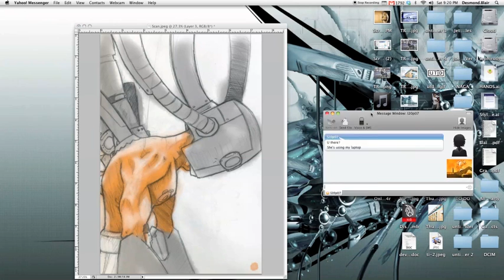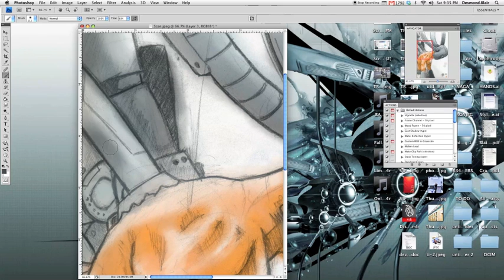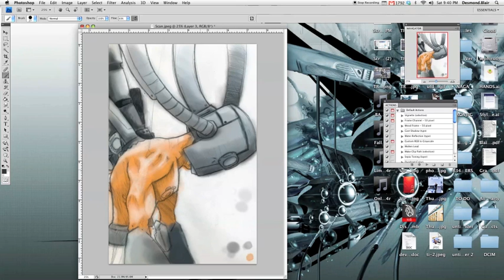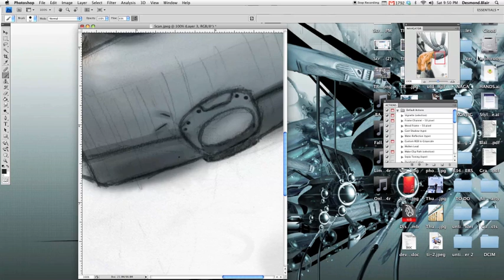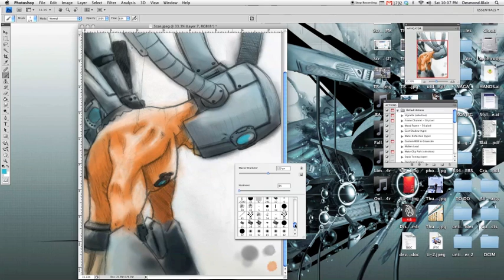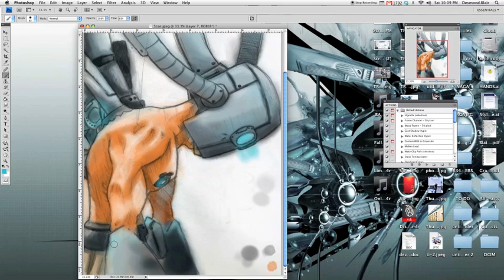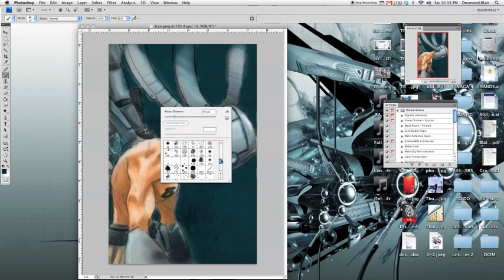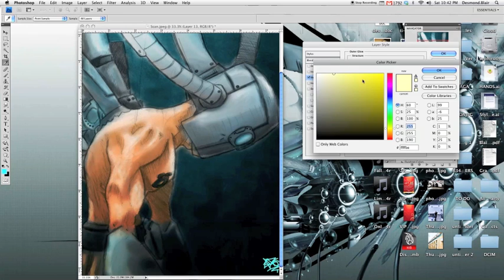Second Digital Painting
Hand drawn sketch, color added in photoshop. :)